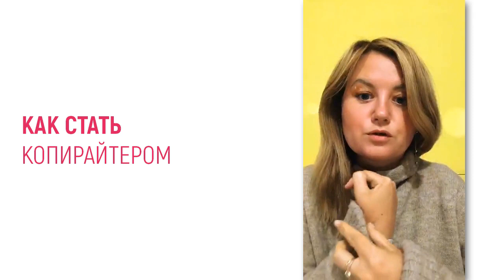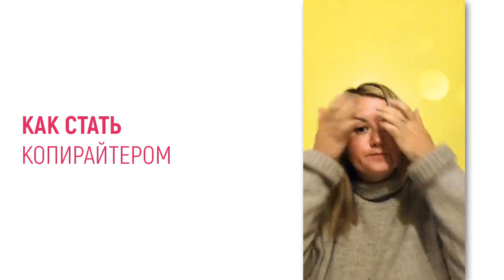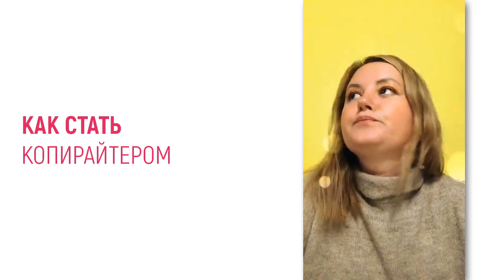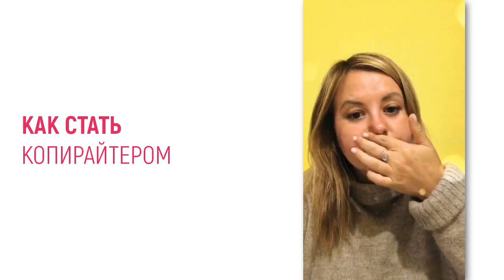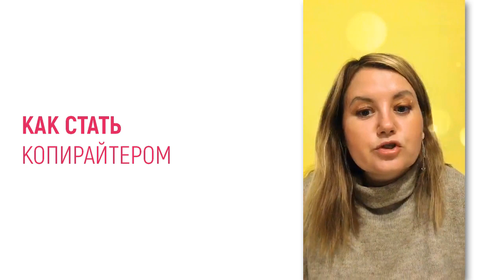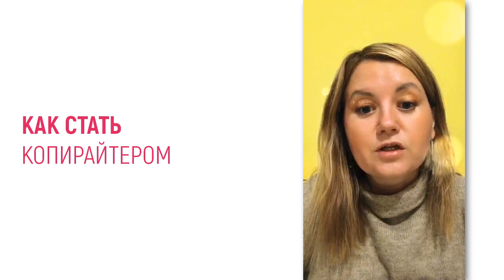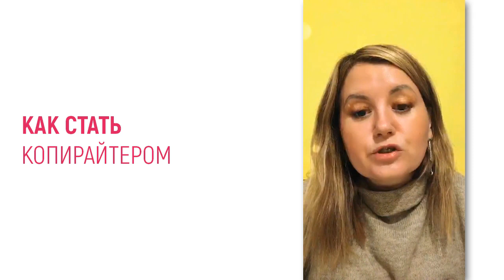Все о копирайтинге. Как заработать на написании текстов в Инстаграм. Как стать хорошим копирайтером?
В этом видео мы поговорим, кто такой копирайтер:
2:01 - Что делать творческим людям, которые любят писать тексты? Вы можете стать копирайтером.
5:20 - Как понять, дано ли вам быть копирайтером. С чего можно начать, чтоб понять нравится вам эта профессия или не нравится.
9:25 - Как реагировать на замечание заказчика и просьбы переделать текст.
11:10 - Копирайтер и журналист это разные профессии?
13:06 - Зачем задавать вопросы заказчику. Как собирать нужную информацию для текстов.
14:06 - Как искать заказчика.
18:01 - Кому нужны копирайтеры.
18:53 - Какая средняя цена за написание одного поста в Инстаграм.
19:06 - Что делать если нет портфолио.
19:57 - Какие книги читать для развития своих навыков.
20:36 - Нужно ли ранжировать цену поста в зависимости от вида текста - информационный, продающий, сторителлинг.
21:17 - Можно ли в портфолио включать тексты которые вы писали для блогеров. Конфиденциальность - первое правило копирайтера.
23:43 - Как обезопасить себя от недобросовестных клиентов.
27:06 - Как понять заказчика и быть с ним на одной волне.
30:20 - Взаимоотношения заказчик и копирайтер. Что нужно знать предпринимателям которые ищут копирайтера.
34:18 - Ошибки начинающих копирайтеров.
35:34 - Какими методами можно прокачать навык составления контент плана для одного и того же заказчика из месяца в месяц.
38:28 - Нельзя навязывать свое мнение клиенту.